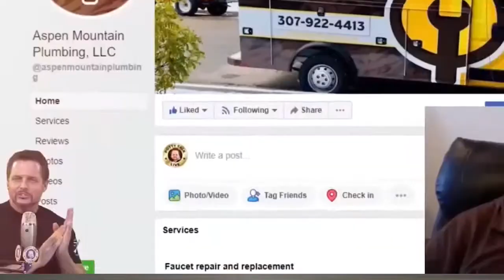For Couples Running a Plumbing Business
For husbands and wives who who run a plumbing business.